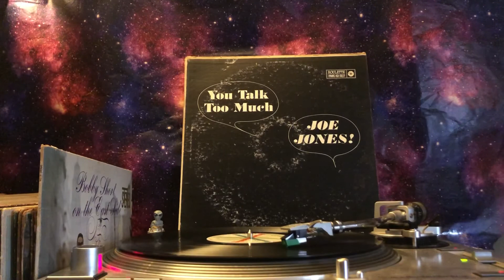Joe Jones - Every Night About Eight